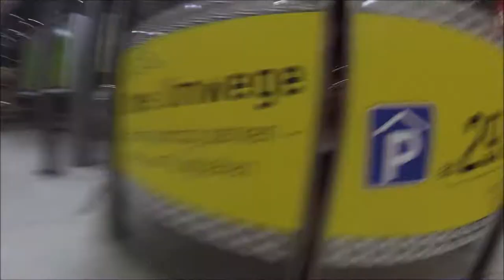Destination Nurburgring Trackday BMW Z4 - [2017Vlog DavidsDriverDiary #27]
Straight from the Oulton Park Gold Cup it was straight to another old school circuit, this time the Nurburgring Nordschleife for a 2 day trackday with organisers Destination Nurburgring. This time we had a BMW Z4 track car at our disposal and a certain Frank Stippler as guide to the legendary 14mile circuit! An epic couple of days followed without a cloud in the sky and around 30degrees!

Onboard shot with Racelogic VBOX video data logger.